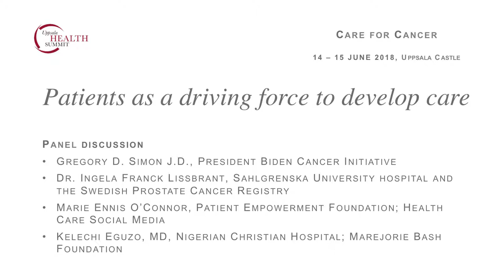Uppsala Health Summit 2018. Plenum Discussion: Patients as a driving force to develop care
Gregory C. Simon J.D., President, Biden Cancer Initiative
Dr. Ingela Franck Lissbrant, MD, PhD, Sahlgrenska University Hospital and Swedish National Prostate Cancer Registry;
Marie Ennis O'Connor, Patient Empowerment Foundation and Health Care Social Media;
Kelechi Eguzo, MD, MPH, Nigerian Christian Hospital; Chairman Marjorie Bash Foundation, Nigeria